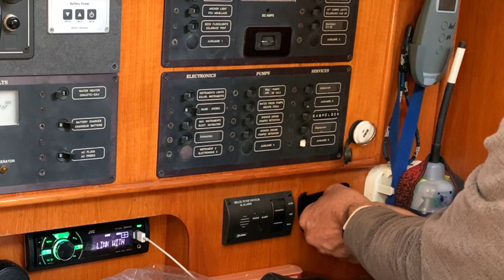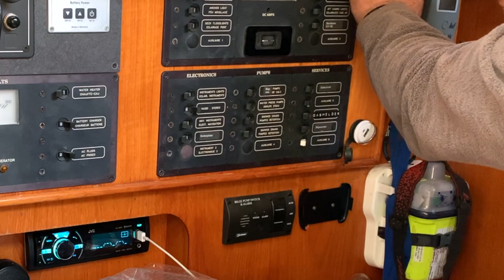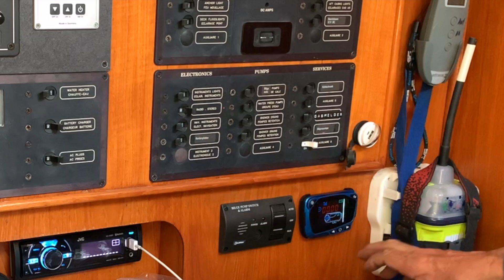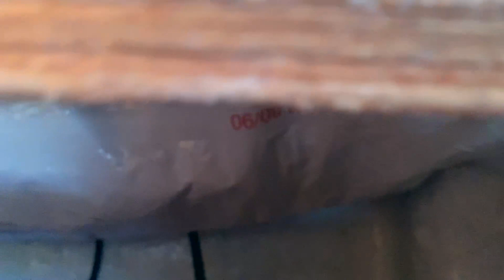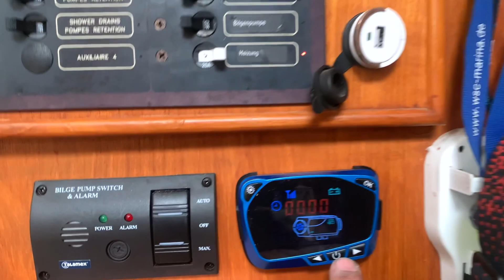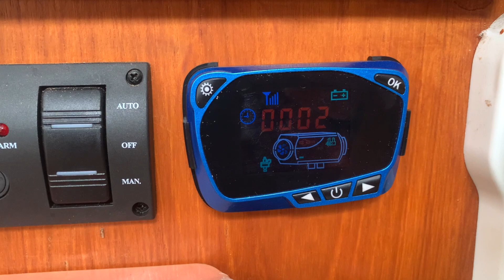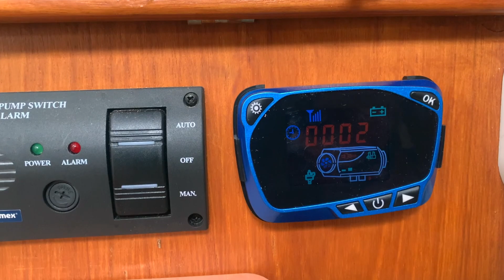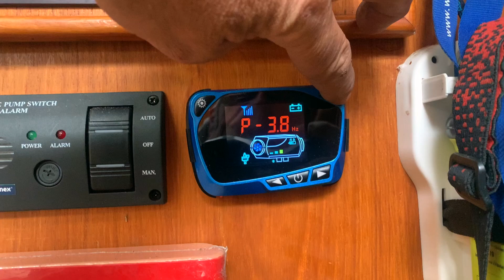Einbau einer Diesel Standheizung auf unserem Segelboot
Ich habe auf unserem Segelboot einer Jeanneau Sun Odyssey 37 eine China Standheizung eingebaut.
Ich habe versucht den Einbau so gut es geht zu dokumentieren. Falls ihr noch Fragen oder Anregungen habt, dann meldet euch gern über die Kommentare.

Verwendete Materialien

*Rumpfanschuss Abgasrohr
*Hochtemperatur Silikon

Schnitt
Schnittprogramm: iMovie
*auf einem iMac